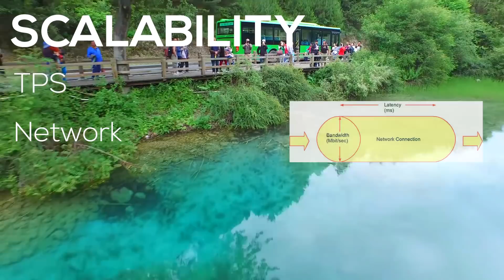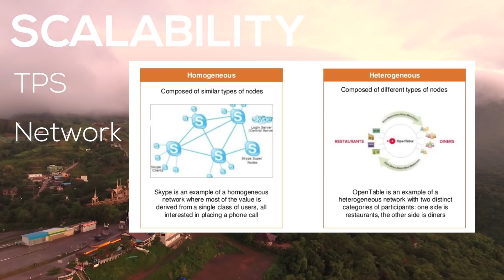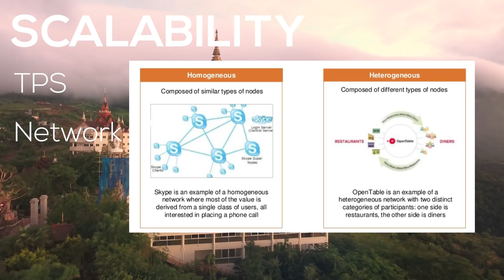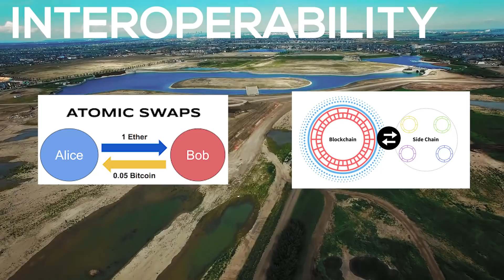What Makes Cardano A Third Generation Blockchain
Zen Crypto is the only crypto channel where you can relax while learning about cryptocurrencies and blockchain tech in a blissful atmosphere.

Cardano (ADA) is a third-generation blockchain and cryptocurrency ecosystem.

BTC         bc1q3xa43gdaxzq350pr8pugh38mvfqexcrvw4l93r
ERC-20   0xF2777Dc2CE14cfCA0e2886Bee1EcfcfCe05A25Cb
LTC          ltc1qxtu54wl0arjcw7jtsjhx0uma8yjpemcjrq9qp7
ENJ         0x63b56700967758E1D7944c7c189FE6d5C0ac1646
TRX         TUv8i6zDU7ytWRHjYgccEpmXNviDd3c5y8

This video is not intended in any shape or form to be interpreted as financial advice.